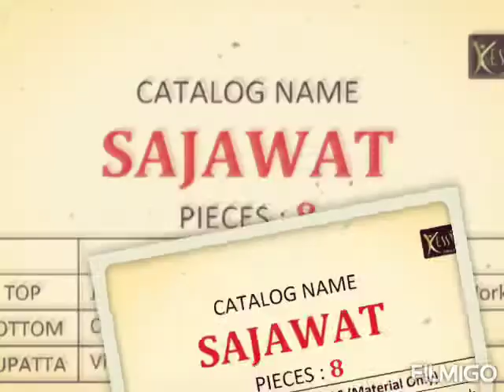KESSI LAUNCH SAJAWAT JAM SILK SWAROVSKI WORK DESIGNER SALWAR KAMEEZ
Kessi Fabrics Pvt. Ltd. has launched
Catalog name : Sajawat

🔸 Fabric Details 🔸
▪Top:- Jam Silk Swarovski Diamond with Sleeve Work
▪Bottom:- Cotton
▪Dupatta:- Viscose Jari Jal Border